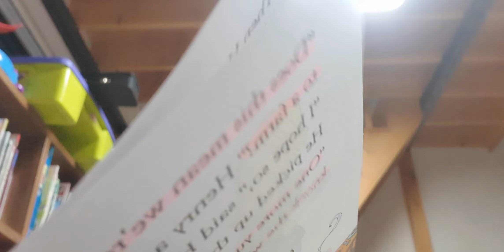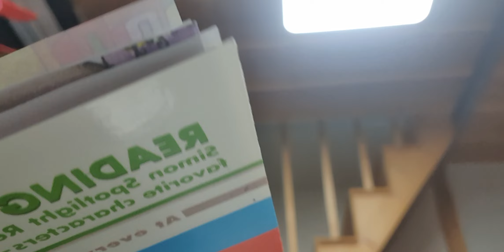Henry and Mudge